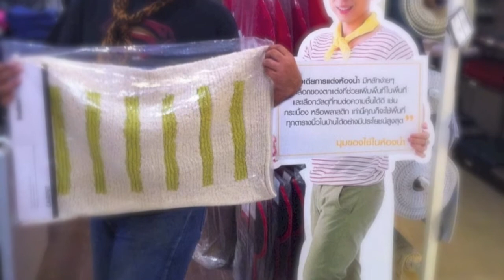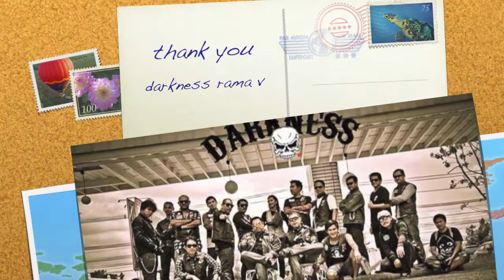BIKE CLUB THAILAND DARKNESS RAMA V